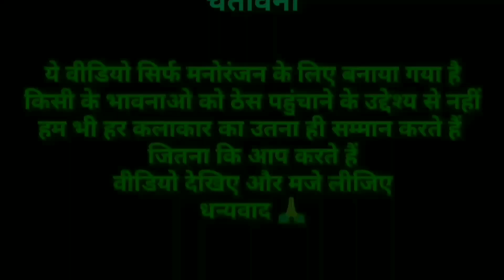Baaghi movie dubbing video 😆🤣। पेट्रोल महंगा हो गया अब साइकिल चलाऊंगा / kuldeep rahi gp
Your Queries.

1.dubbing video
2.baaghi movie funny dubbing video
3.petrol mahngai comedy dubbing video
4.ajay devgan movie dubbing video
5.new comedy dubbing video
6.hindi funny dubbing video
7.kuldeep rahi funny dubbing video
8.tiger shroff comedy dubbing video
9.petrol mahngayi
10.pertol kee badhti mahngayi
11.petrol mahnga kuldeep rahi gp dubbing video

                       !! copyright !!